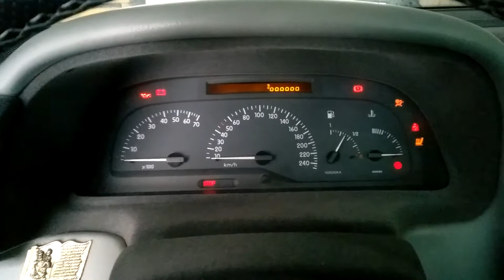Renault Laguna I Phase 2 3.0 V6 Cold Start